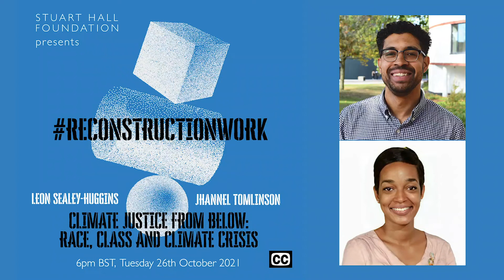Climate Justice From Below: Race, Class and Climate Crisis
In the global north and south, low-income communities are the first to experience the impacts of pandemics, water scarcity, power shortages, poor air quality and subpar living standards, which amplify vulnerabilities to extreme weather conditions. These communities are also agents of potent political resistance who have consistently advanced community-based solutions to the climate crisis that are often ignored, or silenced, by the mainstream.

On Tuesday 26th October, the Stuart Hall Foundation welcomed Jhannel Tomlinson, Cofounder of the Young People for Action Jamaica and GirlsCARE and Sustainability Lead for the JAWiC board, and Leon Sealey-Huggins, Lecturer in Global Sustainable Development at the University of Warwick, to discuss intersectional approaches to addressing the climate crisis and its colonial roots. Coinciding with COP26, Jhannel and Leon shared their experiences, discussing examples of community-based organising against climate antagonisms, and complicating corporate-led solutions to addressing climate change.

This conversation is the first of our three-part climate change series, Contextualising Climate Crisis

With support from Arts Council England.